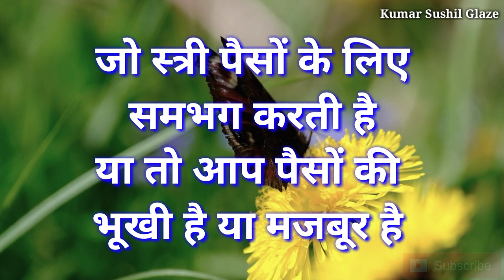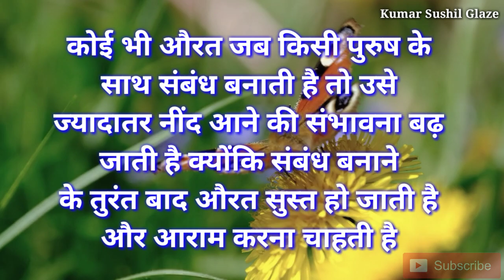Hindi psychology facts | manovagyanik facts |hindi shayari ringtone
psychology facts! human psychology! psychological facts! shayari! sad shayari! love shayari!video!

पवित्र स्त्री की भी नियत खराब होमर्द की यह दो चीजें देखने के बाद| Amazing🤔 Psychology Facts

चाणक्य नीति || चाणक्य विचार || Chanakya quotes || chanakya vichar

Crazy gk trick || Most interesting gk questions||Brilliant answers for upsc ias ips

manovigyan hindifacts रोचक तथ्य

chanakya niti
chanakya vichar
Urdu poetry
famous quotes
psychologist
the psychology of personality types
tha psychology behind price Harry
are you filling stuck in life

psychology | love fact's | inspire quotes | Gulzar shayari | sad shayri
Bewafa shayari | motivational speech.

लड़कियों के लिए मनोवैज्ञानिक तथ्य
महिलाओं के लिए मनोवैज्ञानिक तथ्य

साइकोलॉजी फैक्ट्स
मनोविज्ञान तथ्य
Gulzar poitry in Hindi
Gulzar sahab ki baate
kuch pyari baate
fact

 मर्द की यह दो चीजें देखने के बादमर्द की यह दो चीजें देखने के बाद पवित्र स्त्री की भी नियत खराब हो | Amazing🤔 Psychology Facts
मर्द की यह दो चीजें देखने के बाद पवित्र स्त्री की भी नियत खराब हो | Amazing🤔 Psychology Facts

Psychology Tips